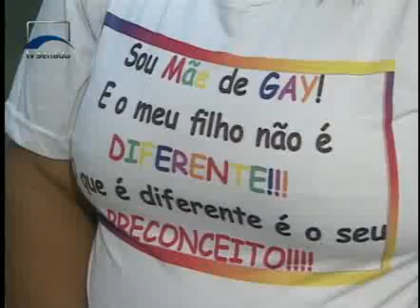Pedido de vistas adia votação do texto que criminaliza o preconceito contra homossexuais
O Projeto de Lei 122/2006, de origem na Câmara, continua na pauta da Comissão de Direitos Humanos do Senado e deve ser votado na semana que vem.